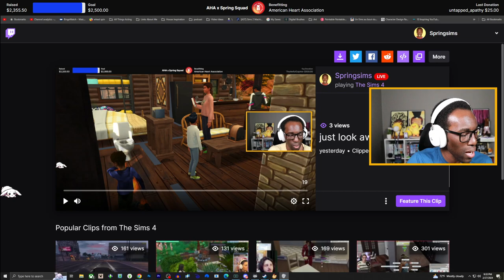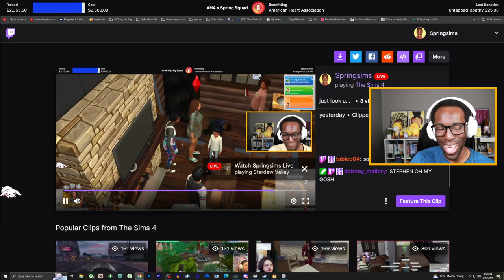Himbo Stardew Valley w/@theawfulgaymer Ep. 9 [YR 2, Spring] (streamed 2/27/2024)